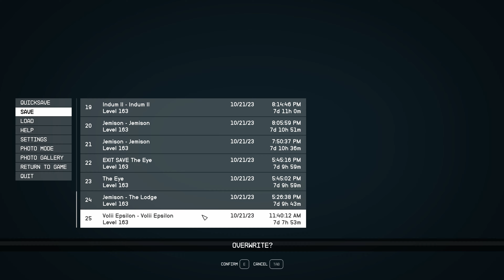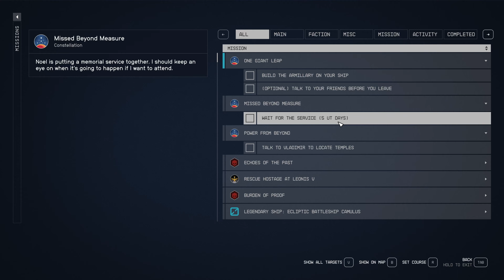Starfield - EP35 - Hyperugrás maraton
Bedurvultak az események. Másodpercenként új dimenzióba kerültünk!